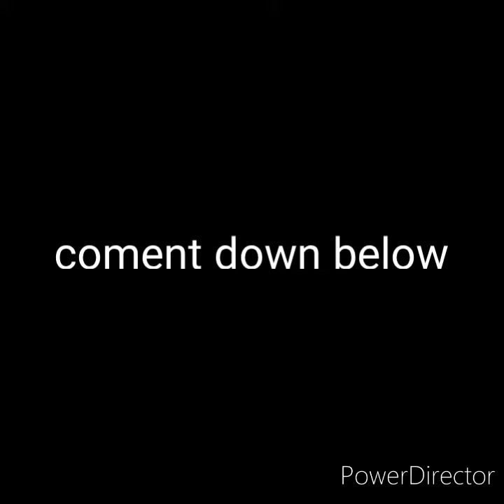wich zero two song is better? (roblox arsenal)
coment